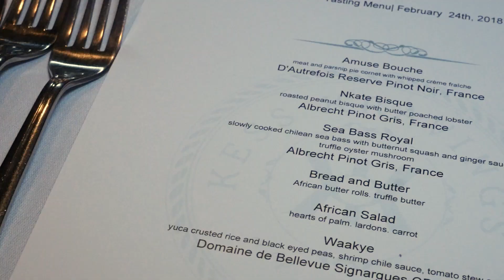Kess Kravings Pop- Up Restaurant Series